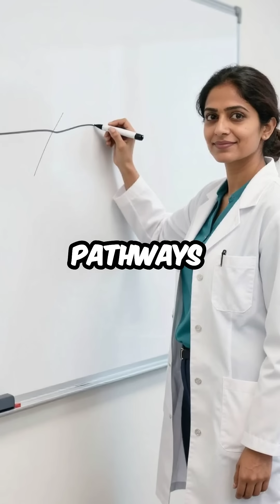Your Muscles Remember Skills Your Brain Forgot - Here's Why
muscle memory is wild 🧠💪